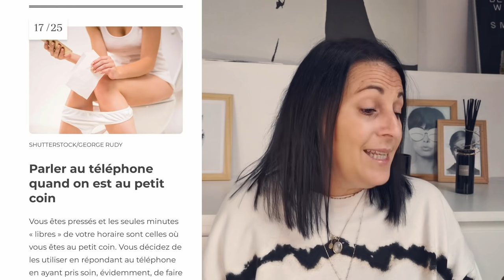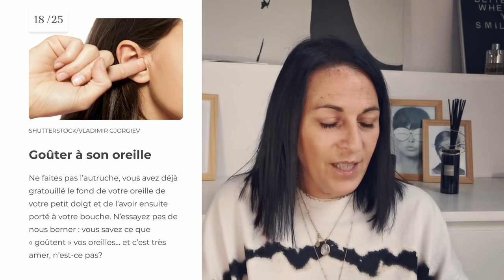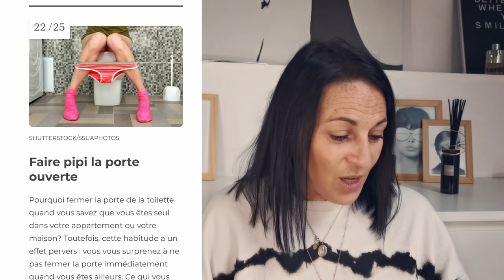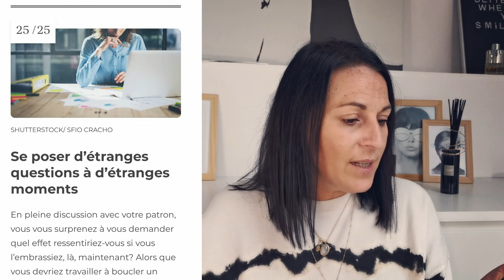🧐 25 HABITUDES SECRETES : j’avoue ou pas ?!?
SI TOI AUSSI, TU COURS VITE LA NUIT EN REVENANT DES TOILETTES, ABONNE-TOI A MA CHAÎNE  🛎 ! (et active la petite clochette, tu recevras ainsi une notification à chacune de mes nouvelles vidéos🔔)

Mercredi 7h30
Dimanche 10h

😊 DANS LA VIDÉO DU JOUR
 Aujourd’hui, une vidéo qui m’a bien fait marrer.
Je suis tombée sur un article du site canadien Selection.ca (lien plus bas) sur les 25 habitudes secrètes que tout le monde fait sans l’avouer.
Alors combien sur 25 j’en fais de mon côté ??
Et combien sur 25 vous en faites vous ! ??

Allez, à votre score, comptez !!!

💰 YOUHOU ! DES BONS PLANS !  💰
##  LIEN DE PARAINNAGE POUR LA PRESCRIPTION LAB
Si vous vous inscrivez via mon lien, vous aurez une réduction de 5 € sur votre 1ere box Vraiment, n’hésitez pas !

## LIEN DE PARAINNAGE POUR IGRAAL
Si vous vous inscrivez via mon lien, vous gagnerez 10 € directement dans votre cagnotte !

## LIEN POUR WANTEEED :
Si vous vous inscrivez via mon lien, vous gagnerez 3 € directement dans votre cagnotte

👅 INFOS COLLABS DISCLAMER TOUSSA
Je reçois parfois des produits gratuitement dans le but de les tester et de donner mon avis. Je n’ai pas été payée pour les tester. C’est ce que j’appelle « collaboration ».
Je refuse toujours d’être rémunérée (sauf cas exceptionnel, cela est alors clairement dit dans ma barre de description), justement pour garder 100% de ma liberté de parole sur l’avis que je donne, qu’il soit positif ou négatif.
Aucune retouche n'est appliquée sur mes vidéos.